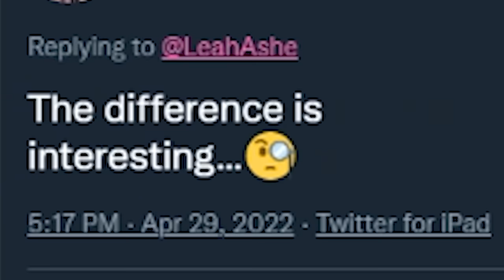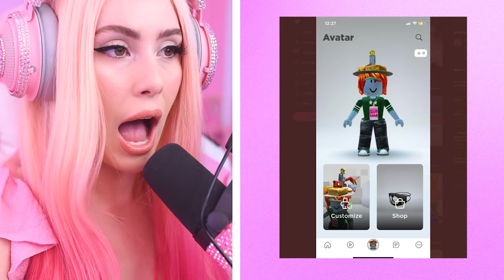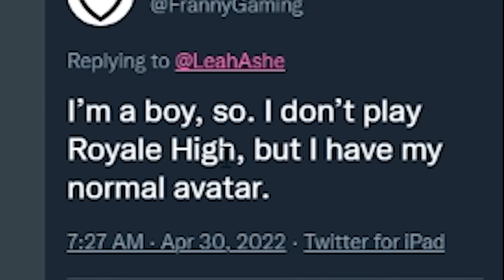Reacting To Your ROBLOX AVATAR vs ROYALE HIGH AVATAR... Roblox Royale High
♡Use my Starcode LEAHASHE at checkout when buying Robux!